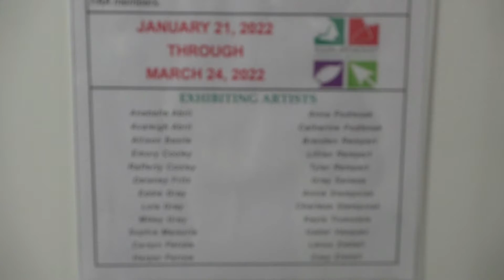FAA's First Annual Student Art Show - 2022 Reception